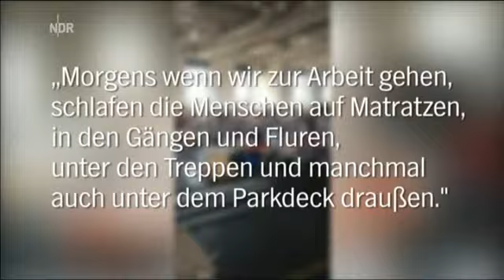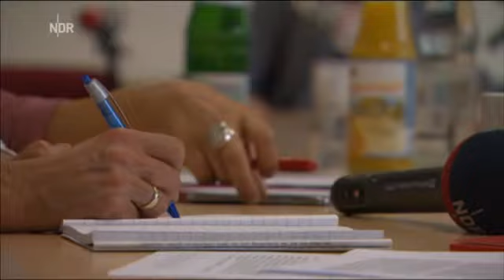4000 Asylanten nicht registriert. Hamb.-Journal. 28.08.15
Beschreibung:
Wo sollen den all die Sachbearbeiter herkommen.Gehen Sie heute mal in Ihr Bezirksamt und beantragen einen neuen Perso oder Reisepass.Bis Sie einen Termin bekommem müssen Sie schon lange anstehen.Sind Sie dann an der Reihe sagt man Ihnen kommen Sie in 3Monaten wieder,wir haben keine früheren Termine.Das kostet Dich dann noch 28,50 € Gebühren und 6 € für die schlimmen Fotos aus dem Automaten.Wenn man dan genau hinschaut sind von 6 Arbeitsplätzen in der Behörde mal gerade 2 besetzt.Die anderen 4 Mitarbeiter sind schon für Asylangelegenheiten abkommandiert.Die tun schon alles was möglich ist,aber gegen die Massen an Menschen, die hier täglich in Hamburg einfallen ist kein Kraut gewachsen.Also Liebe Opposition, mal die Klappe halten.Ich zahle 35,50€ für einen neuen Perso und warte ne Ewigkeit auf den Ausweis.Mit dem abgelaufenen Ausweis kann ich nicht mal ein Paket in Deutschland abholen,und die Dame in der Erstaufnahme macht sich Sorgen,das der ASYLBEWERBER seine Sozialleistungen und sein Taschengeld nicht schnell genug bekommt. Ja gehts denn noch? Wenn ich recht gehört habe sollen Süd-Ost Europaer kein Asyl erhalten.Sie kommen trotzdem und blockieren die echten Flüchtlinge.Dann tauchen sie ab in die Illegalität.Das wird noch ein ganz spezielles Problem werden.Sie werden dann mit 10 Personen in einer 2 Zimmer Wohnung hausen,und Zustände wie in Duisburg-Marxloh veranlassen.Wahrscheinlich wird dann von den Sozialromantikern kritisiert,das in Hamburg zu wenig Mitarbeiter bei der Müllentsorgung arbeiten.Ich warte nur auf den Winter.Mir wird jetzt schon schlecht.